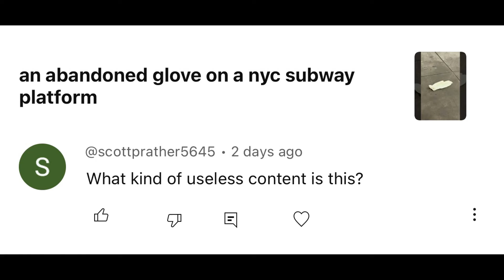pure garbage comments 18